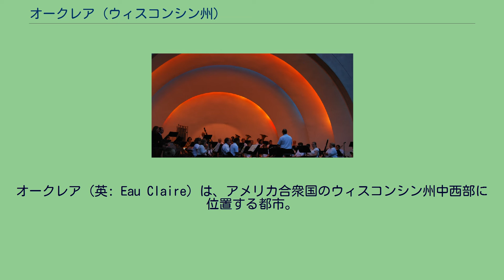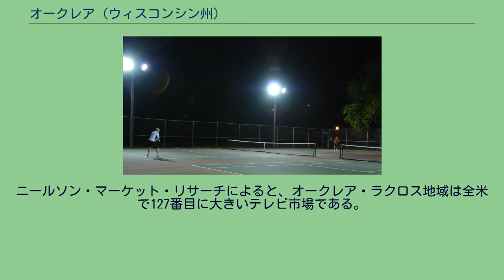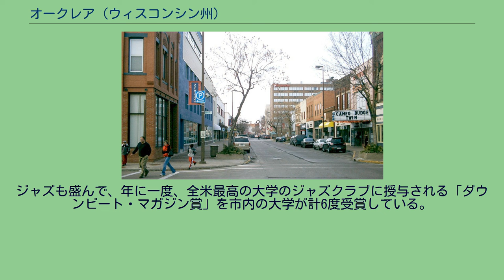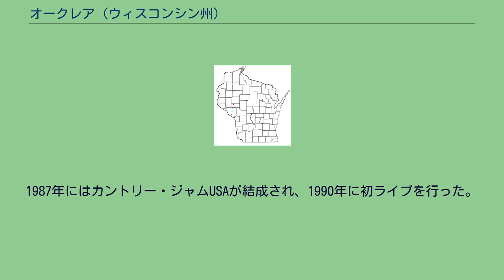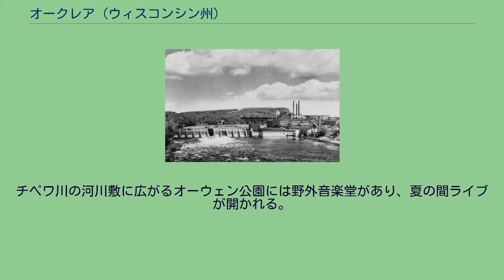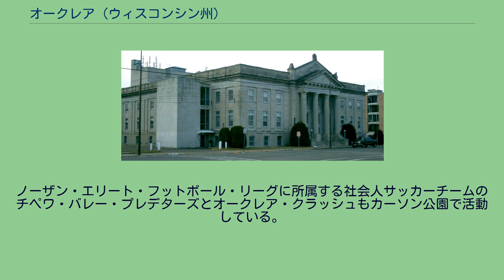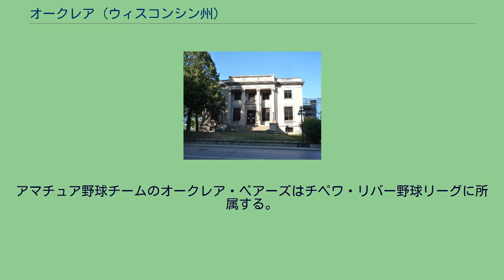オークレア (ウィスコンシン州)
オークレア（英: Eau Claire）は、アメリカ合衆国のウィスコンシン州中西部に位置する都市。
人口は6万5883人（2010年国勢調査）で、州北西部では最大、州全体でも9番目に大きい都市である。
オークレア郡の郡庁所在地だが、隣のチッペワ郡にも一部が突き出ている。
「オークレア」というと市そのもののほか、メノモニーとの混合統計地域を構成する大都市統計地域を指す場合もある。
2007年に財団法人アメリカズ・プロミスから「若者の町ベスト100」のひとつに選ばれた。
また、1980年に州内で初めて「ツリー・シティーズ」に認定された。
市名は市内を流れるオークレア川に由来するが、これはフランス語で「澄んだ水」を意味する。
地元の言い伝えでは、雨でぬかるんだチペワ川を進んでいたフランス人探検家がオークレア川に出くわしたとき、思わず「ヴォワシ・ロー・クレア!」（澄んだ水だ!）と叫んだことに由来するという。
これは市の標語で、市章にも記されている。
ウォーター通り ミネアポリスとセントポールの「ツイン・シティーズ」から東に145km、ドリフトレス地帯（ウィスコンシン州南西部などに見られる峡谷地帯）の北辺に位置する。
市はオークレア川とチペワ川との合流点近くに3つの別々の村落として建設された。
現在のダウンタウンの中心部もこの域内にあたる。
1856年には現在の郡庁舎の対岸にウェストオークレアが建設され、1872年に市制施行された。
この3km下流には木材工業のダニエル・ショー・アンド・カンパニーがショータウンを築いたが、1930年代に併合された。
現市域は1950年代までに形成された。
川の浸食作用で起伏があり、市の中部から東部、南部にかけてきつい勾配がある。
近年は丘陵地にも市街が拡大している。
市内にはデルズ沼とハーフムーン湖の湖沼がある。
デルズ沼はダムの造営によってできた人造湖で、かつては丸太の貯蔵に活用されていた。
ハーフムーン湖はチペワ川の流路にできた三日月湖である。
国の史跡に指定されているオークレア・フリーメイソン・センター 2000年の国勢調査によると、この市には6万1704人の2万4016世帯、1万3569家族が暮らしている。
人口密度は1平方キロあたり786.8人で、平方マイルに換算すると2037.8人となる。
住居数は2万4895軒で、1平方キロあたりに317.4軒（1平方マイルあたりでは822.2軒）が建っている計算になる。
住民のうち白人が93.44%、アフリカ系が0.70%、先住民系が0.55%、アジア系が3.66%、太平洋諸島系が0.04%、その他の人種が0.34%、混血が1.28%を占めており、ヒスパニック（ラテン系）の割合は1.00%である。
2万4016世帯のうち27.7%は18歳以下の子供と暮らしており、44.4%は夫婦で生活している。
9.3%は未婚の女性が世帯主であり、43.5%は家族以外の住人と同居している。
30.0%の世帯が単身で、10.5%を独居老人の世帯が占める。
1世帯あたりの平均構成人数は2.38人、家庭の構成人数は2.99人である。
一世帯あたりの平均収入は3万6399米ドルで、家族あたりでは4万9320米ドルである。
総人口の13.6%、家族の5.5%、18歳以下の子どもの10.4%、および65歳以上の老人の7.4%は貧困線以下の収入で生計を立てている。
市は一帯のコミュニティと人口11万4483人（2000年国勢調査）のオークレア大都市圏を構成している。
また国勢調査局が定めるオークレア大都市統計地域（14万8337人：同）の中核でもある。
西のメノモニー大都市統計地域とともに、オークレア＝メノモニー広域都市圏も形成している（18万8195人：同）。
2004年の推計ではオークレア＝チペワフォールズ大都市圏の人口は15万5680人で、大オークレア＝メノモニー広域都市圏のそれは19万7417人であった。
国の史跡に指定されて...